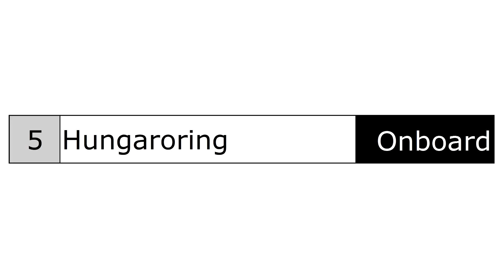rFactor | WTCC 2012 - Hungaroring onboard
World Touring Car Championship 2012

Laptime: 1m59.675s
Circuit: Hungaroring
Team: Zengő Motorsport
Driver: Norbert Michelisz
Mod: R-modding

0:00 Intro
0:11 Hot lap
2:29 Outro